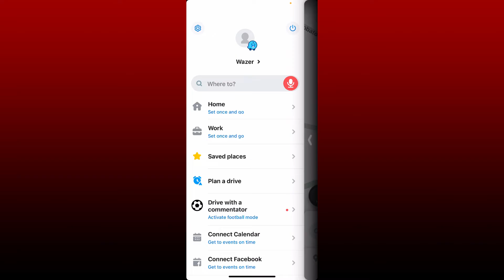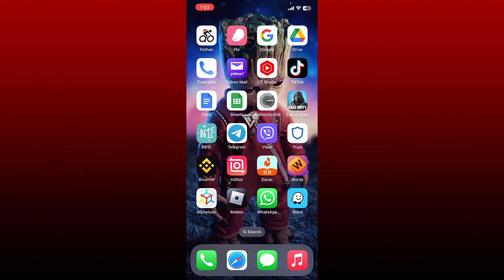How to Logout of Waze App | Sign-Out Waze App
This video walks you through the step-by-step process of how to logout of Waze App. Watch the video till the end and learn the steps in detail. Open up the app and then scroll all the way down until you see this account and login option. Tap it and confirm login out by tapping on log out in the pop-up again.